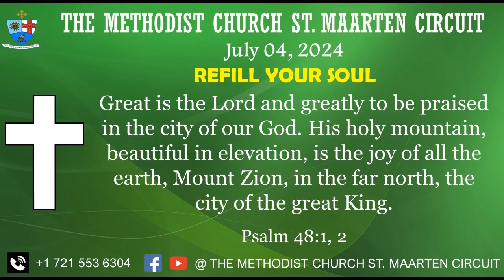Refill Your Soul Jul 4 2024